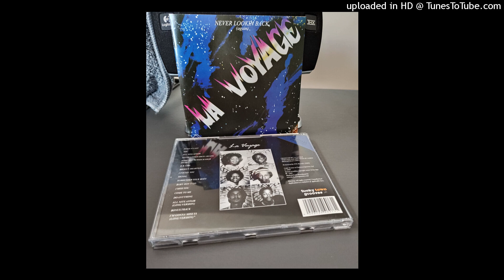LA VOYAGE - I'M GONNA MISS YA (LONG VERSION)